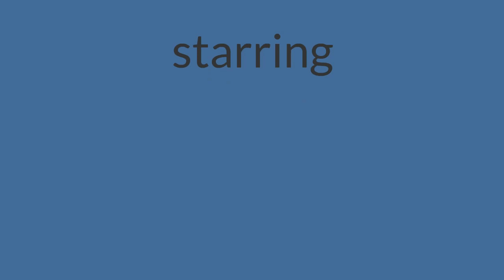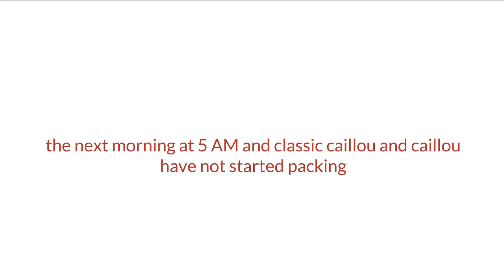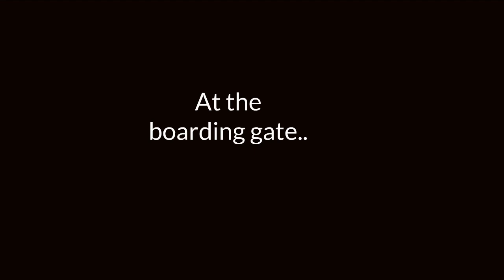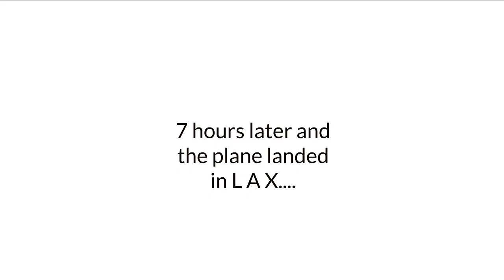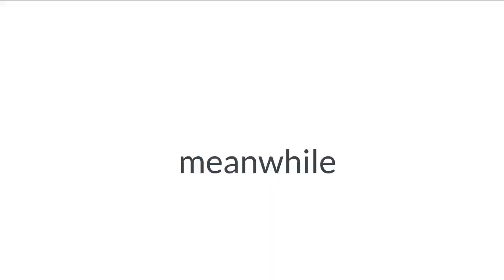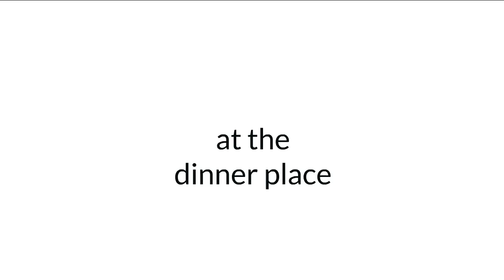Classic Caillou & Caillou Misbehave On Trip To Disneyland & Get Arrested (1500 subscriber special!!)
Thanks for 1500 subs! this will be a longer video than usual
Made with: Wrapper offline 2.1.0
Recorded with: Bandicam
Edited with: Sony Vegas pro 20.0
this video will be 21 minutes long!